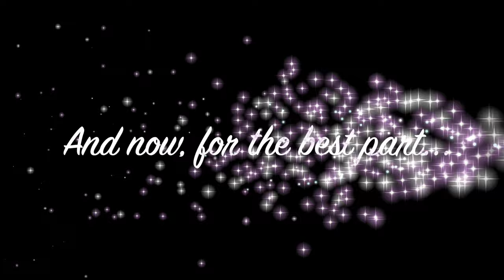FAREWELL VLOG !!! - Graduation in India | DPS RK PURAM Class of 2023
I know it's been a while but IM BACKK 🥳 and the Farewell vlog is Finally here!!
Comment if you can spot yourself in the video 😋

This video contains: Getting ready w me, Attending school for the farewell, meeting friends in sarees 🌸😊 + Afterparty, clubbing and some crazy dance moves ✨🍾🎊

(っ◔◡◔)っfaq
name : Kunsang Khampa
location : delhi , India
camera : just my iPhone 13 lmao
editing : iMovies